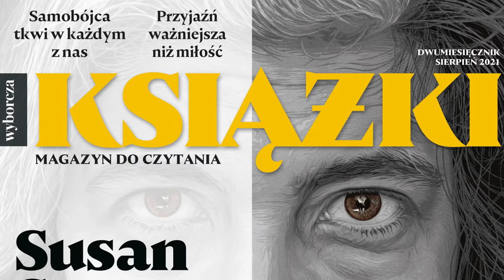Nowe "Książki. Magazyn do Czytania" już w kioskach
Najnowszy numer "Książek. Magazynu do Czytania" już w kioskach.
A w nim m.in.:
- O tajemnicach Susan Sontag, pisarki, która mówiła o sobie, że jest aktorką, pisze Juliusz Kurkiewicz.
- Czego dziś szukać u Edwarda Stachury, pisarza z wielkim ego, który dla niektórych stał się synonimem obciachu? – zastanawia się Małgorzata I. Niemczyńska.
- Dlaczego osoba sprzedająca seks miałaby być bardziej warta potępienia niż ktoś wciskający staruszkom cudowne garnki. Mity o pracy seksualnej obala Emilia Dłużewska.
- Najciekawsze literackie premiery jesieni, a także Susan Sontag, Stefan Chwin, Edward Stachura, Ali Smith i Tarantino.
- W samobójstwie ciało wymyka się spod panowania władzy w sposób najbardziej radykalny. Dorota Wodecka pyta Stefana Chwina o polskich samobójców